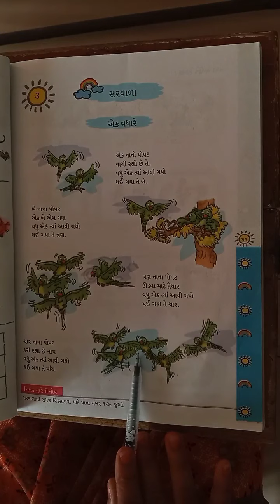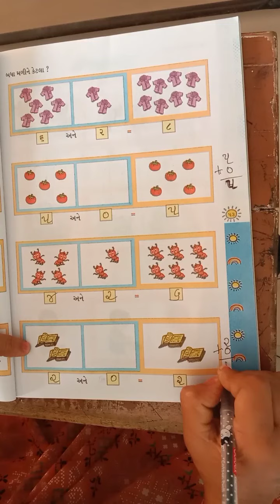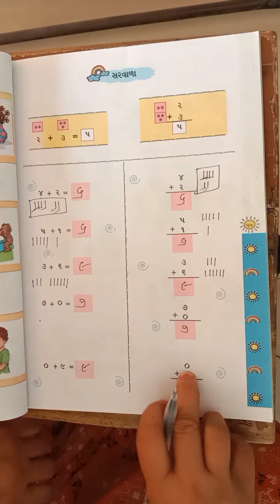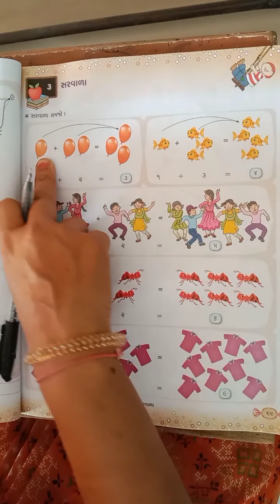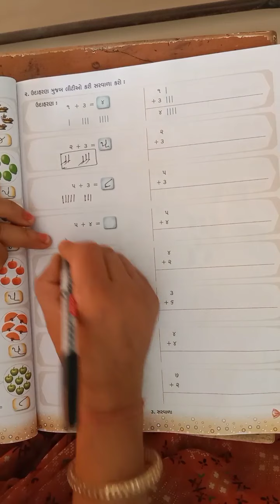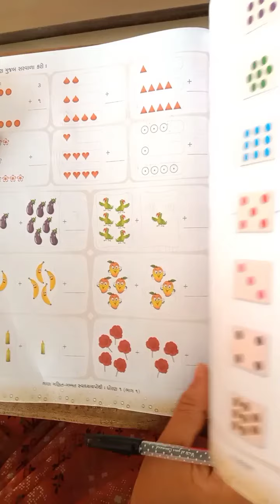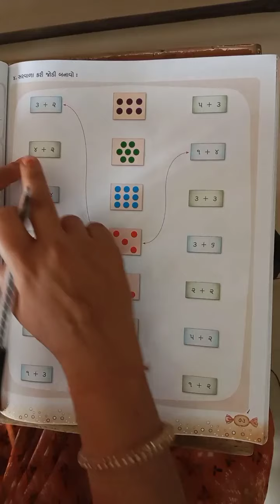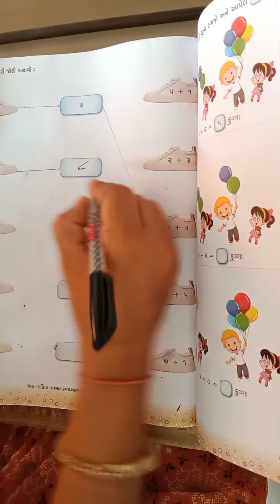ધોરણ:૧. ગણિત-ગમ્મત. પાઠ:૩. સરવાળા